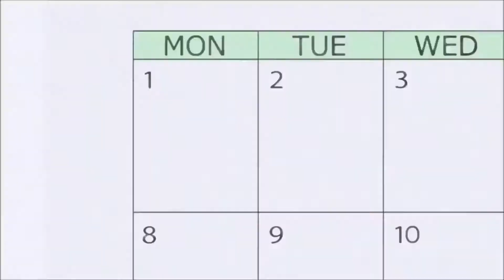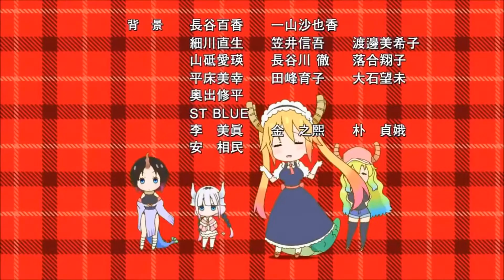Game Theory: Is Miss Kobayashi's Dragon Maid in the same universe as Family guy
Hello Neighbor has been delayed, but in it's place beta 3 was released. And with it a whole new plethora of theory potential. We have a new basement, a BOSS Battle!, and so much more devil imagery. But is the neighbor the villain or the victim?

More THEORIES:
The TRUTH Behind Fire Pokemon!
Super Mario Odyssey’s GIANT Problem!
FNAF's SCARIEST Monster is You!
WHO is W.D. Gaster? | UNDERTALE
We Were WRONG about The BITE! | FNAF